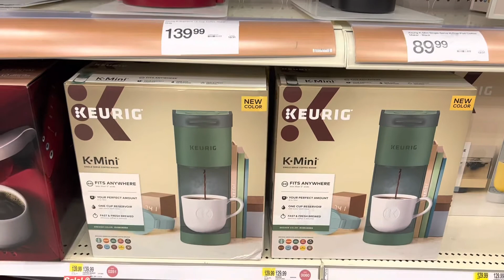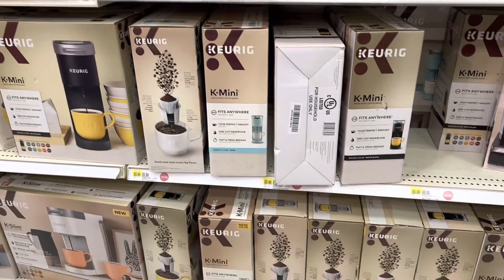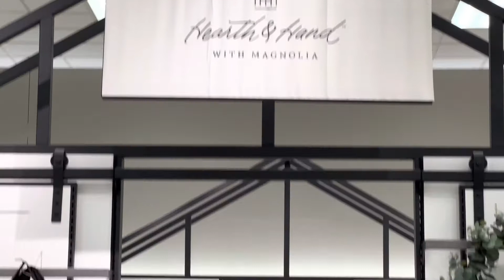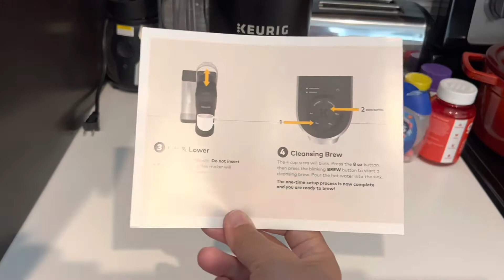VLOG SHOPPING AT TARGET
Today video is me shopping for a coffee maker ( Keurig ) as well looking around Target. Love the display they have on Joanna Gaines Magnolia Table.

Blossom like a Butterfly or a Flower

Remember you are Enough